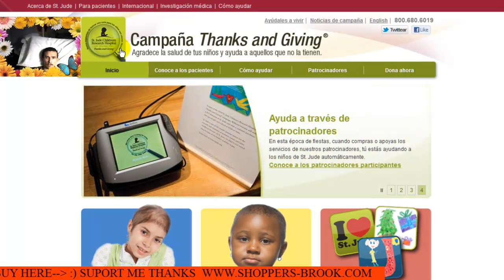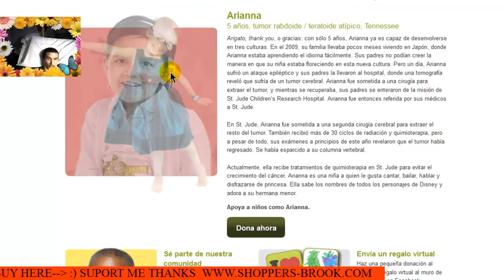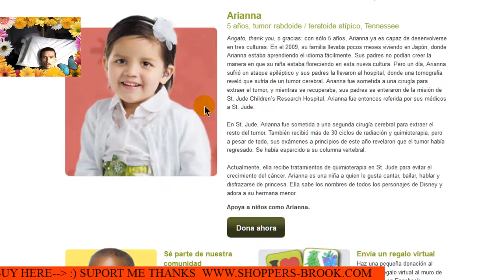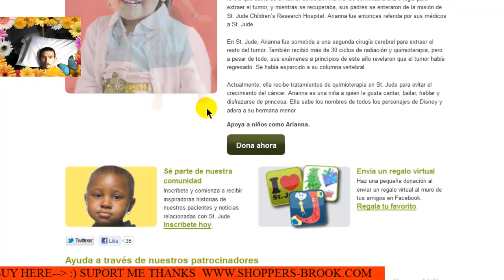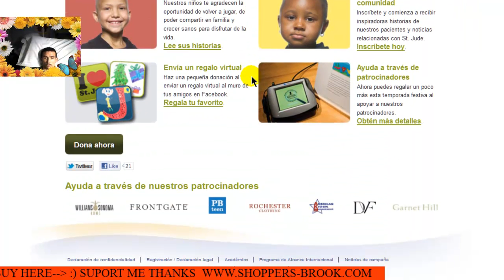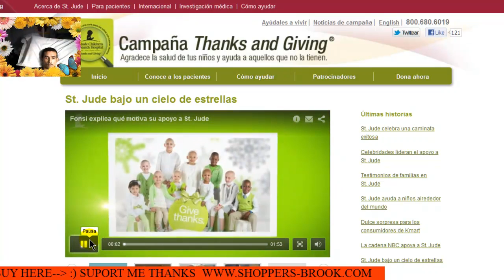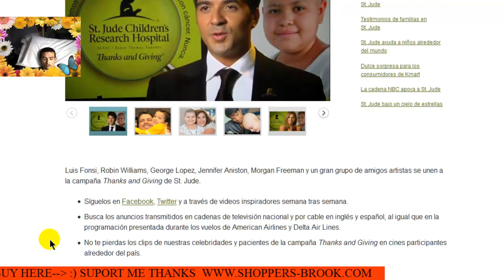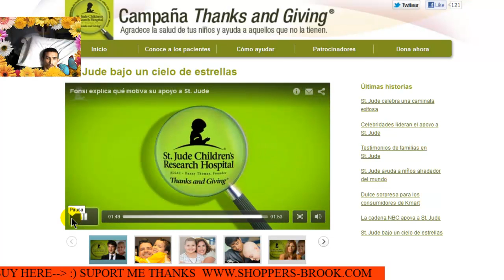Campana Thanks and Giving de St. Jude :)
My Web Site WOOW ENTRA YA :)
 Recursos Cristianos Gratis - Biblia y Reflexiones Cristianas - Comunidad Cristiana
ENTRA YA A WOOW CHAT :) RT & Follow

Make cash with your tweets, I'm making $3.22 per tweet! FREE MONEY

LIKE ME Online retailer of books, movies, music and games along with electronics, toys, apparel, sports, tools, groceries and general home and garden items

LIKE ME Minorista en línea de libros, películas, música y juegos, junto con la electrónica, juguetes, ropa, deportes, herramientas, alimentos y artículos generales de hogar y jardín

 Al contribuir a la campa a Thanks and Giving apoyas a los ni&ntilde;os de St. Jude Children&rsquo;s Research Hospital quienes luchan contra el cancer infantil y otras enfermedades terminales